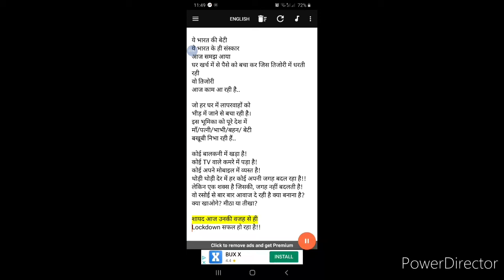Lockdown poem , भारतीय नारी की भूमिका